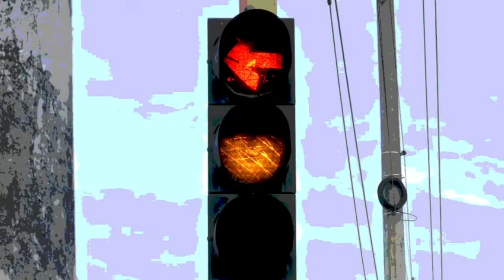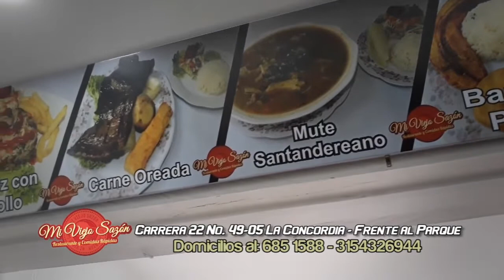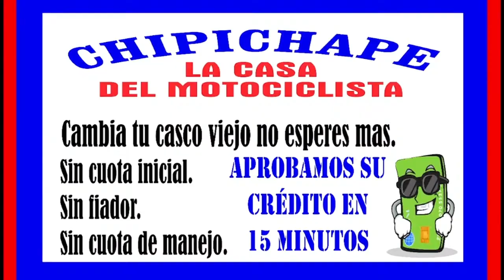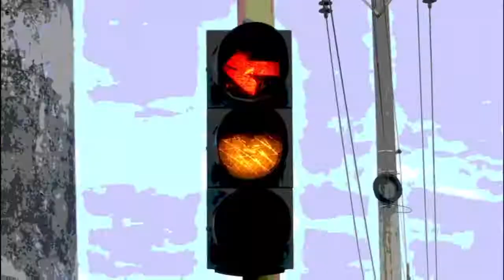IMPACTO Programa del Defensor de los Motocilsitas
01- SANTANDER- motociclistas denuncian que cada día se ROBAN 4 motos, para luego pedir Rescate por su devolución o Amenazan con vender sus partes.

02- RIOHACHA- Vía a PARAGUACHON- Policía incautó 200 kilos de COCAINA camuflados en un camión cargado de naranjas. Conductor quiso Torcer a POLICIAS con $60 millones para no incautarla

03- GIRON- Policía de Transito decomisó 6 Bicicletas de GAMINES, que se cuelgan de Camiones subiendo al Aeropuerto. En lo corrido del año 2018 ya se han inmovilizado 128 bicicletas de estos gamines y seguiran los operativos.

04- MATANZA, Santander- maquinaria de la UNGRD asignada al banco de maquinaria de gobernación de Santander, habilita la vía a la provincia de Soto Norte beneficiando comunidad de 6 municipios

05- BUCARAMANGA- Así se robo una Moto FZ de placas KAA88D, este LADRON, en el barrio el Diamante 2

06- BOGOTA- En la Cárcel LA PICOTA- Encaletado en un yeso, una mujer intentaba ingresar 24 celulares, 32 accesorios para celular, un destornillador y cuatro seguetas a un pabellón de alta seguridad. Según informó el Inpec la amplitud del yeso generó sospechas cuando la mujer pretendió pasar los filtros de seguridad. La mujer que estaba en silla de ruedas y con un yeso que le cubría toda la pierna también llevaba encaletados en el yeso 32 accesorios para celular, entre cargadores y audífonos.

07- VELEZ- Ganadero le Propinó PALIZA al Delincuente conocido como SARITA, que le robó su Celular- Sarita se ha convertido en un problema para el municipio, consume Drogas, anda con un cuchillo y varios perros e intimida a las personas, en especial a las mujeres. También ha Robado, convirtiéndose en un problema para el comercio

08- BUCARAMANGA- 60 Indios Yukpa, de la Serranía de Perijá de Venezuela, que invadieron Obelisco del viaducto de la 9, fueron Regresados por la Policía después que Bienestar Familiar les Entregó La niña por la que supuestamente venían

09- SANTA HELENA DEL OPÓN, provincia de Vélez, Santander- POLICÍA capturó 3 LADRONES DE MOTOS, alias. MAKUS, CONEJO y otro Rata, apodado GARRAPATO, qué le ofreció $2 millones a los policías para captura de sus compinches, que fueron sorprendidos, mientras estaban desguazando una motocicleta, en un negocio que se hacía pasar como un taller de motos en la Vereda la Aguada. En el operativo la policía encontró 3 motocicletas robadas y varias partes de otras motos.

10- BOGOTA- Daneidy Barrera le inmovilizaron la moto por una infracción y por Escupir a un Policía. Moto Para los Patios y La GROSERA para la Cárcel

11- VALLEDUPAR- Piloto de BARRANCABERMEJA- Kevin Cardona- Hizo Pódium al quedar 3 en Categoría 150 cc-SEGUNDO en 200 cc y SEGUNDO en115 cc

12- ZIPAQUIRÁ_ Renegados de Bucaramanga, en el Aniversario de DRAGOS BIKERS MOTOCLUB